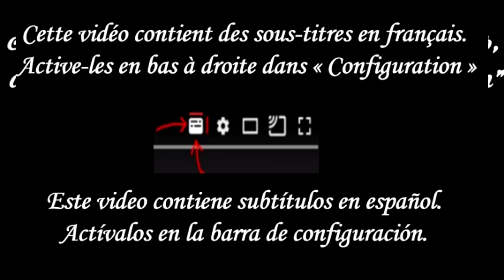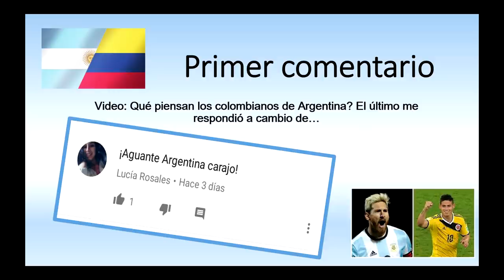España VS Francia en cultura general y gano el pais que termina por una "a"